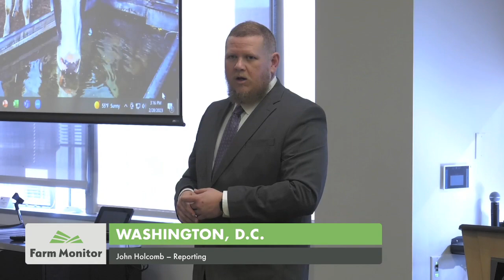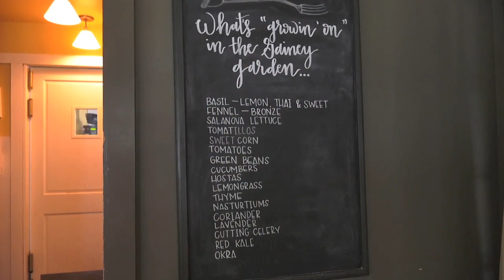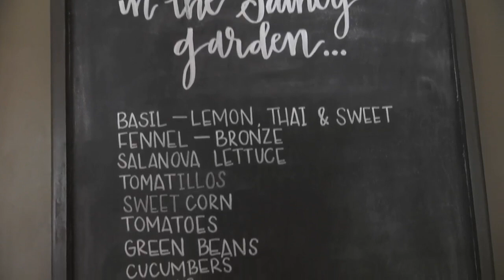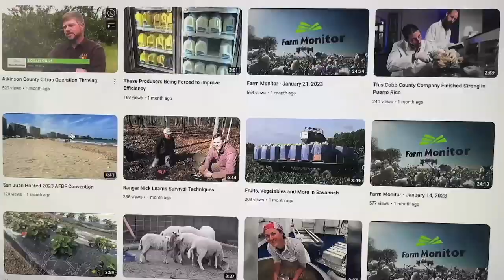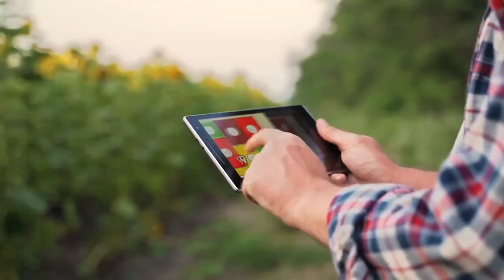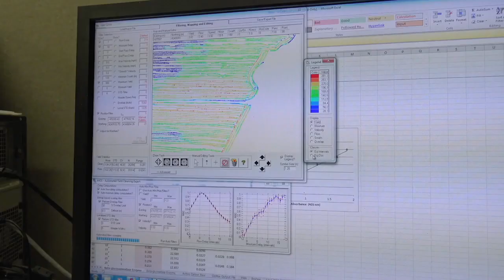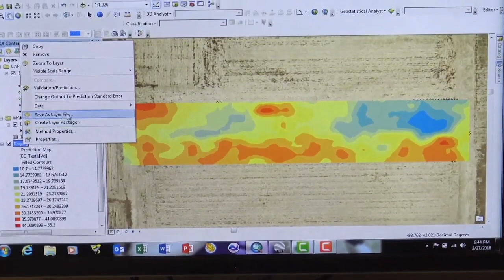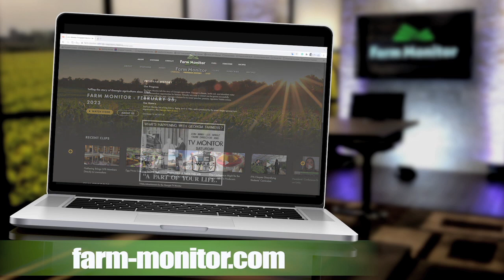Farm Monitor - March 11, 2023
Get ready to see the best of the best in livestock as 4-H and FFA students from across Georgia converge in Perry for the Junior National livestock show. A full report on the competition and camaraderie. Also on the show, County Presidents from Georgia Farm Bureau take on Capitol Hill. Hear about their mission to advocate for Georgia agriculture and the key issues they discussed with lawmakers. And then later, he is not your average Chef. He's also a Georgia Farm Bureau young farmers and Ranchers leader. The Story of Cam Floyd, and how he uses farm-fresh ingredients to advocate for agriculture. All of this and more on the Farm Monitor.